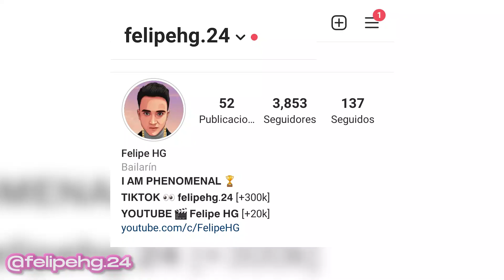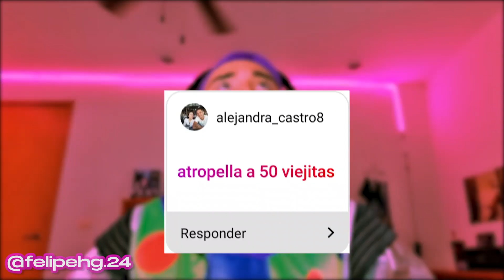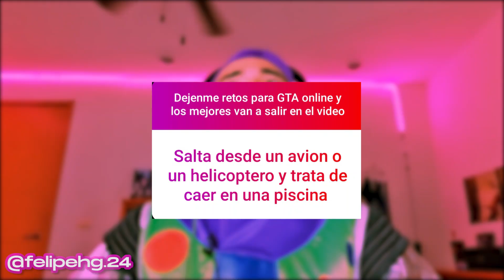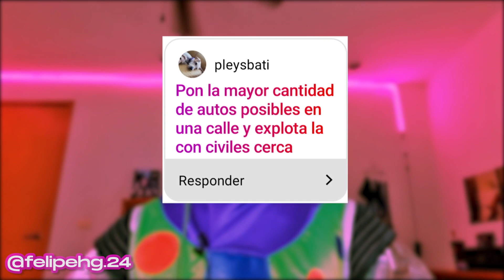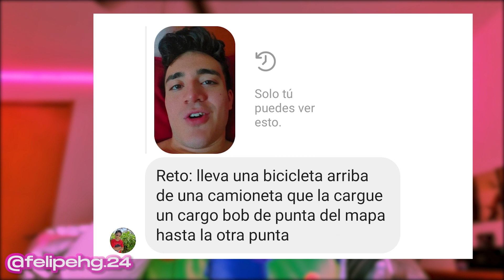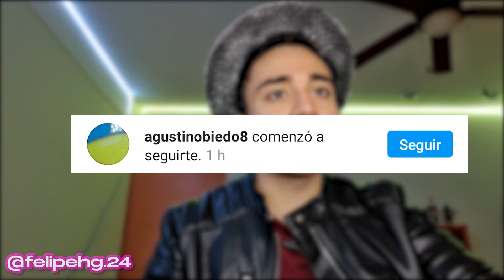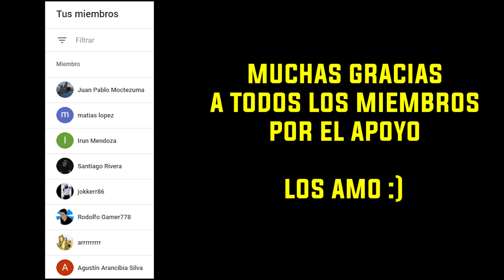RETOS ESTUPIDOS Y DIFICILES EN GTA V ONLINE !!